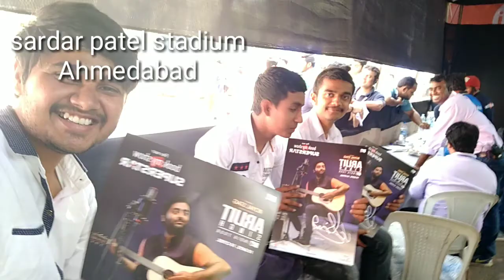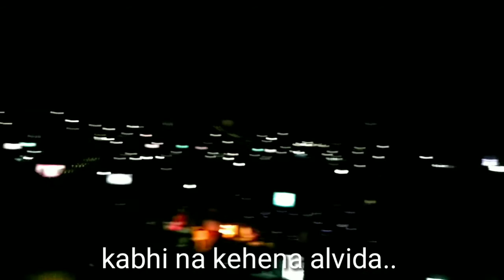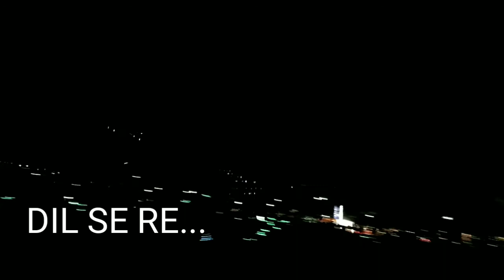Arijit Singh Live In Concert At Sardar Patel Stadium, Ahmedabad..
Arijit Singh Live In Concert At Sardar Patel Stadium, Ahmedabad.. 2018
Janam janam, tu jaane na, tera hone laga, ankhanda noor vekh ke, teri baahon mein, beinteha.. Kya mujhe pyar hai, woh lamhe, chhaiya chhaiya, dil se re, dil chahta hai..